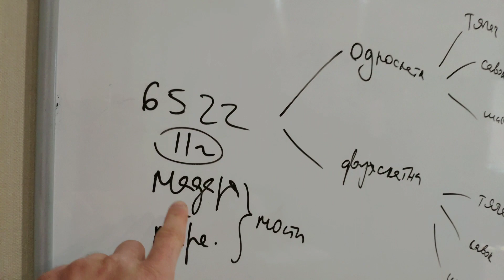Продаем не только красивые, но и надёжные КамАЗы по наличию и под заказ!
Друзья всех с праздниками❗У нас работа движется! Сегодня со мной мои девчонки помощницы! Продаем не только красивые КамАЗы, но и надёжные🔥